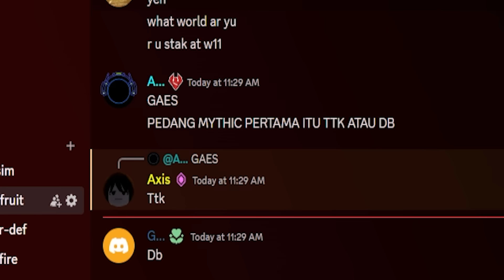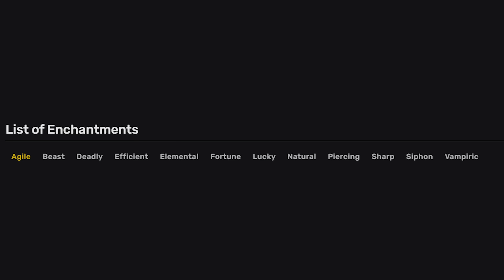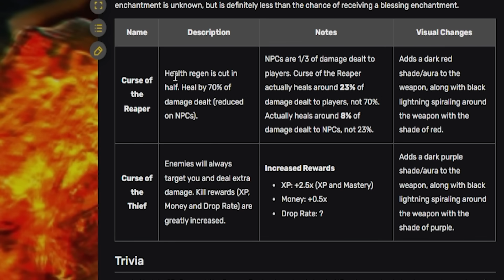AKU HABISIN 2.000 ROBUX UNTUK DAPETIN ENCHANT TERBAGUS DI BLOX FRUITS!?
Untuk dapatin enchanment paling bagus di Blox Fruits aku habisin 2000 robux lebih.